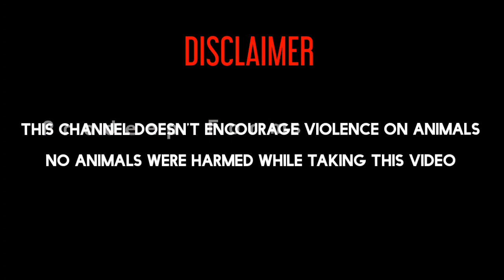Don't Miss 🔥 ⭐⭐⭐ Super Quality 👌👌👌 || Link in Description